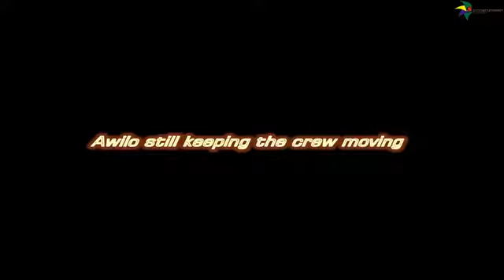S ENTERTAINMENT GOZO TRIP ( s entertainment mt )